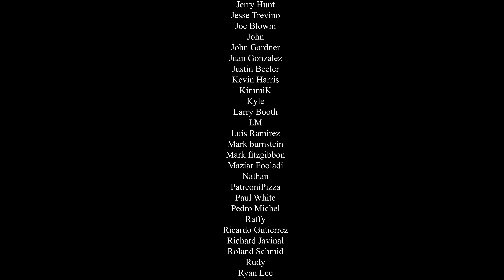Larissa Liveir - Black Magic Woman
Black Magic Woman guitar cover by Santana. Arrangement and performance by Larissa Liveir.